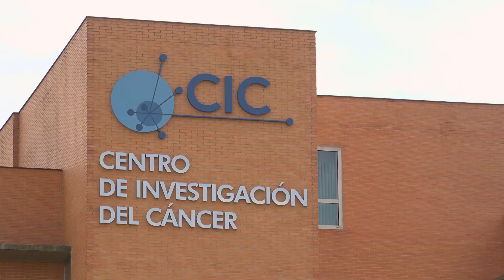Rósula García Navas. Investigadora postdoctoral del Centro de Investigación del Cáncer (CIC)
¿Por qué investigar en cáncer? 24 de septiembre de 2021. Día Internacional de la Investigación contra el Cáncer.